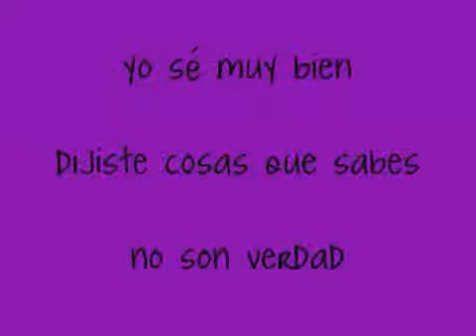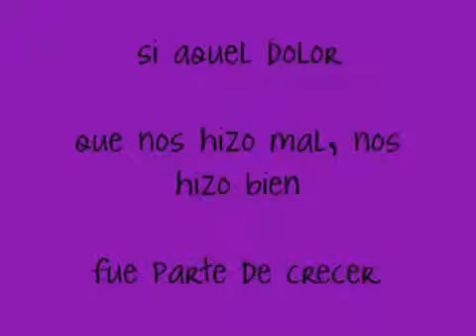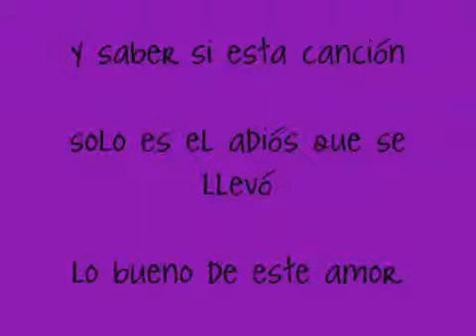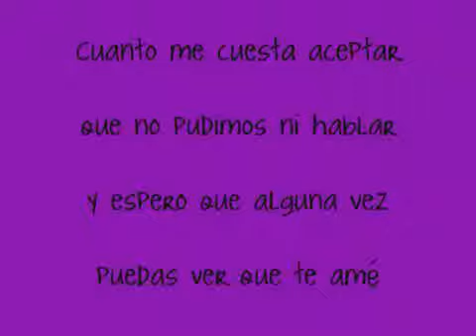Espero que alguna vez puedas ver que te amé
Diego Torres - Se que ya no volveras . .

Espero que alguna vez puedas ver que te amé,alguna vez te amé,espero que alguna vez me ames,te ame alguna vez,que te ame alguna vez,cancion de amor,que alguien te ame